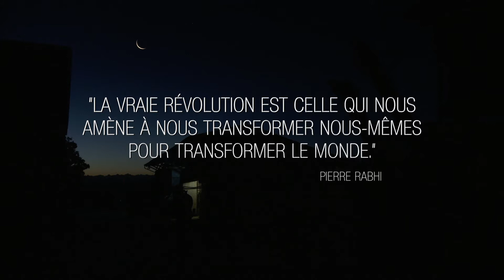Bande annonce - Révolution silencieuse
de Lila Ribi